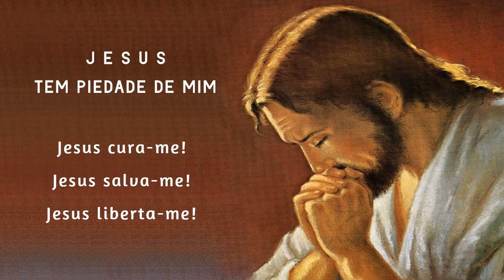Terço da Libertação 18/11/2021